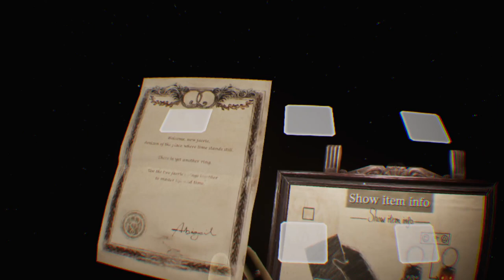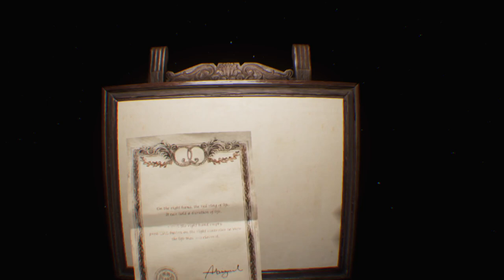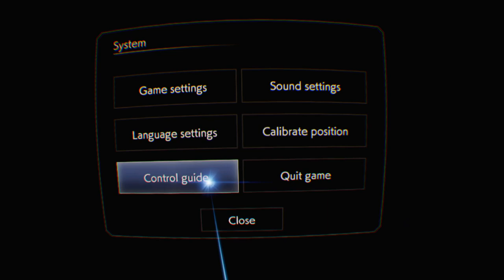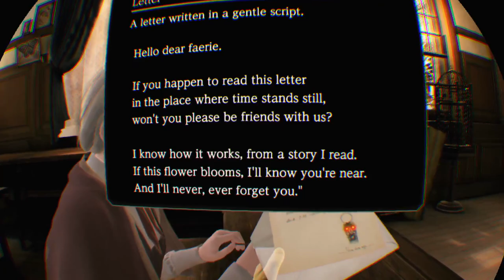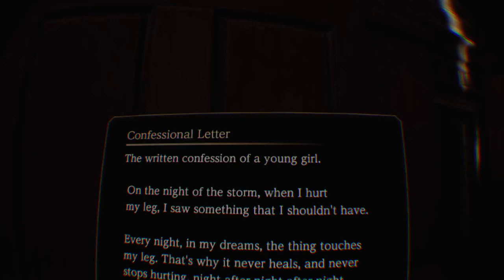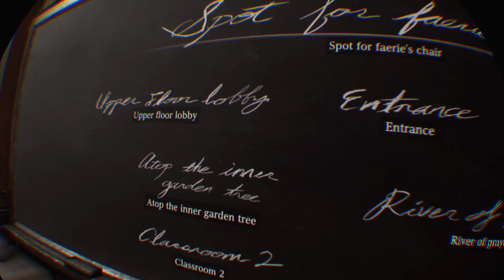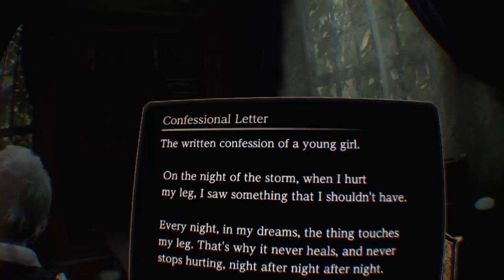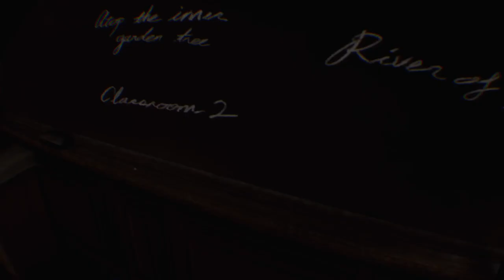PSVR1 with Do: Déraciné February 16th 2023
Girl plays VR. A fairy frozen in time, complicit in playing tricks on the other children.